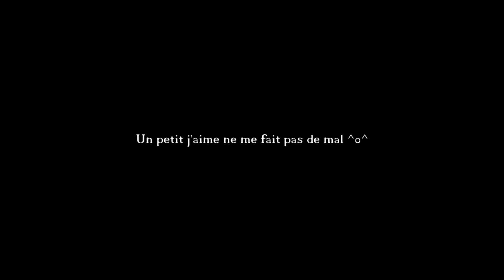EraGames Vs Dark Souls II [Ep.6] On peut m'expliquer le concept ?!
Ô rage ! Ô désespoir ! Ô vieillesse ennemie !
N'ai-je donc tant vécu que pour cette infamie ?
Et ne suis-je blanchi dans les travaux guerriers
Que pour comprendre en un jour ce putain de Game Play !

Voilà la FinalGamesTeam vous souhaite à tous un très bon visionage,

CommuGamesTV ! Chaîne communautaire !